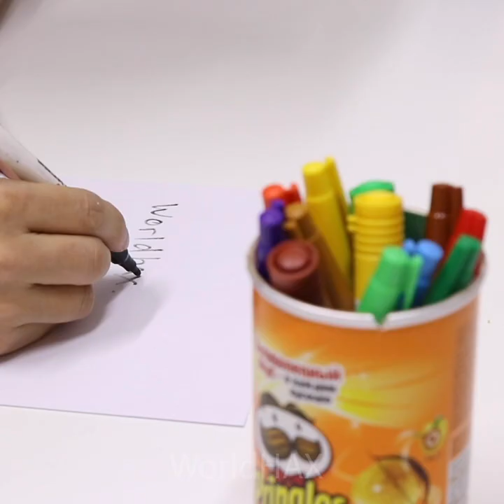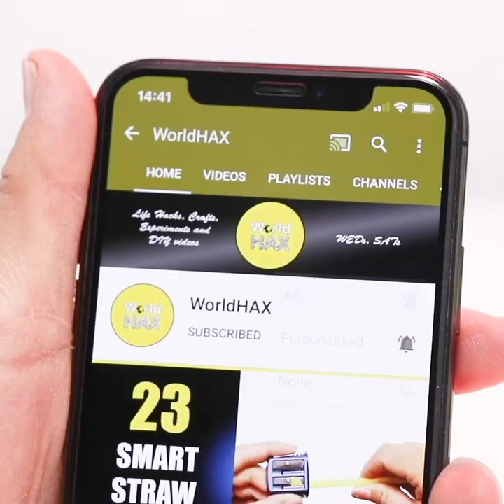10 ASMR Smart Pringles Life Hacks You'll Want To Try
Hi Everyone, Today's video 10 ASMR Smart Pringles Life Hacks You'll Want To Try.that blow your mind. You can try all 10 ASMR Smart Pringles Life Hacks every occasions. .
10 ASMR Smart Pringles Life Hacks super easier than you think. Eat Pringles and Do Smart Life Hacks with Pringles can.

Pringles can be used in many different ways. Here are Genius and Simple ways to use can of Pringles  to make life easier. How do you use a Pringles can? Please comments down below.

WorldHAX show you Life Hacks, Crafts, Experiments, DIY videos, Hints, Tips and Tricks for every situations.

Please watch your favorite Life Hacks videos below.